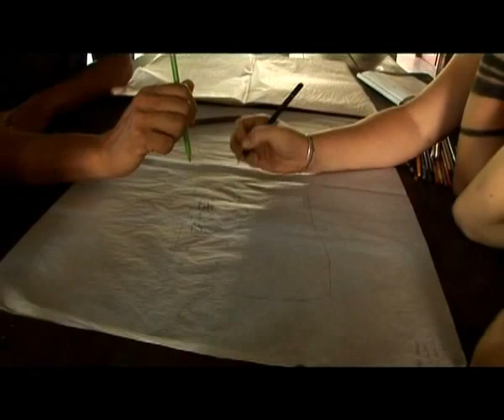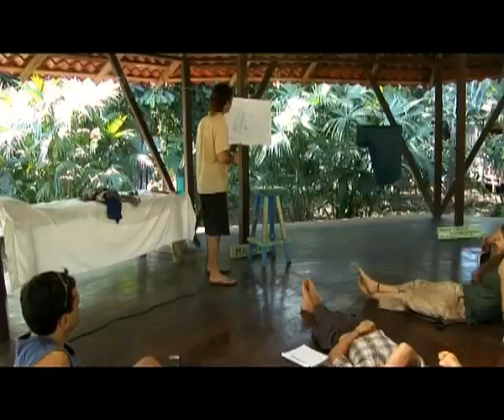Permaculture Design course in Punta Mona, Costa Rica: Part 1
Permaculture Design Course by Mark Evans giving a 14 day Permaculture Design Course in Punta Mona Ecovillage. Filled with interesting solutions and inspiring subjects. Learn more about appropriate technology, indigenous wisdom and ecology. The world needs more permaculture!!